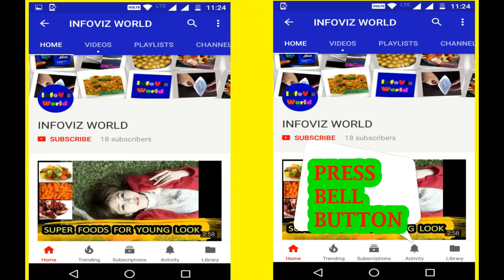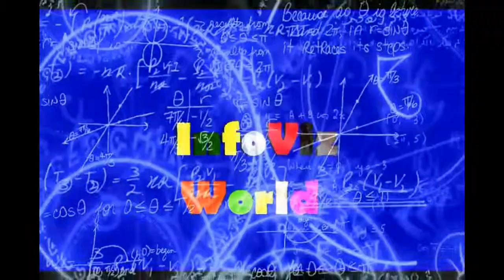Pakora - Indian Dish|Mirchi Pakora Recipe|मिर्ची के पकोड़े [मिर्ची वड़ा]|How To Make Mirchi Bajji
How to make mirchi baji complete recipes.

Welcome to infovizworld Channel, In this Channel I share various kind of snacks/dishes/recipes(veg-nonveg)/travel places/art & crafts.

If you have enjoyed watching this video & want us to make more such videos than Don’t forget to SUBSCRIBE, LIKE & SHARE it with your friends .COMMENT below & let me know what you want see next?

MIX:GENERAL